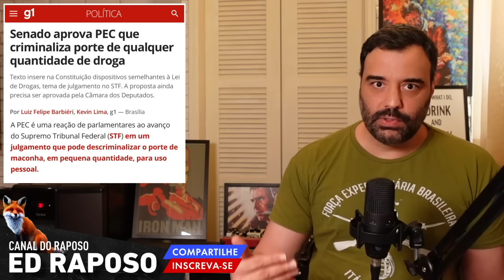DIVISÃO INTERNA E ENFRAQUECIMENTO COLETIVO